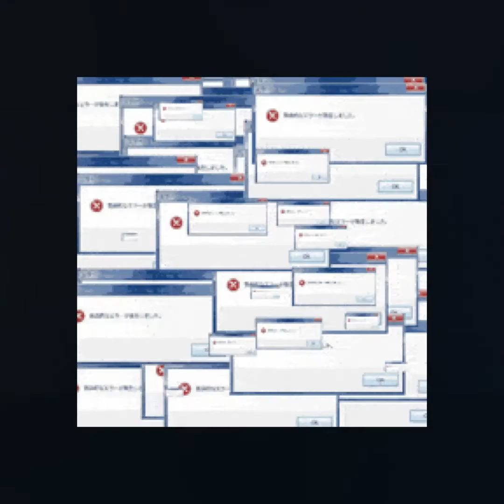Pepper Pig gets a PayPal (ThinkinLincolnLand)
Hello my fellow friends! Dorito Donkey is coming to play!